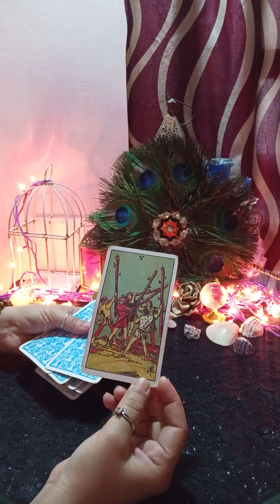❤️टैरोट क्या कहते हैं आपके रिश्ते के लिए 😘 tarot message for you 😘(@MysticFairy )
Hello

kundali reading
palm reading